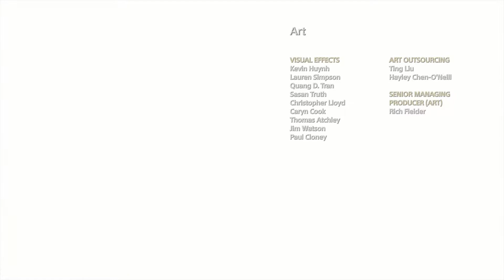God Of War ★ The Journey: The Journey Home [Give Me God Of War / Walkthrough]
God Of War ★ Played On Difficulty Level: Give Me God Of War ★ Walkthrough ★ Recorded on PS4.

● The Journey: The Journey Home